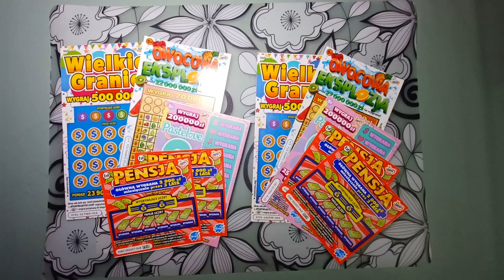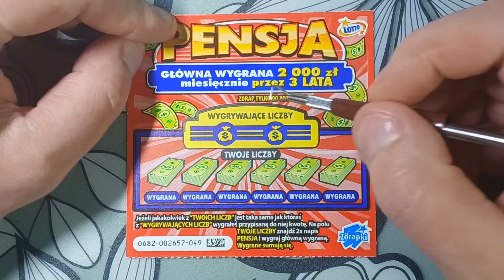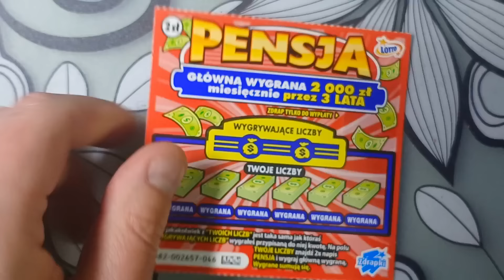Daro i Karo zdrapkują💑. Karo ograła system 😁🤑. Jest sukces ODC #132